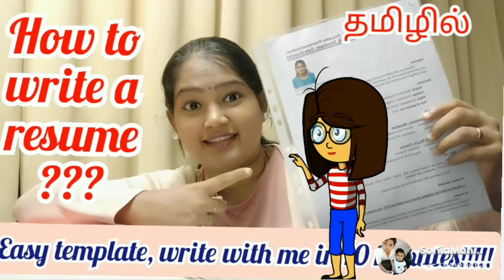எனக்கு விக்கல் வரும்போது கொஞ்சோண்டு தண்ணி தந்தாளா?அவளுக்கு எதுக்கு நான் தண்ணி குடுக்கணும் part: 14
Akka thangai pasamum chinna ponnu comedium.
Lekshmi akka vayalukku aruvadaikku pogum chinna ponnum avalathu thozhikalum seium kalatta.

Priyanka Data, Science and Cookery
Channel link:

Mahi Family

                                    🙏Thank you. @soniamahi